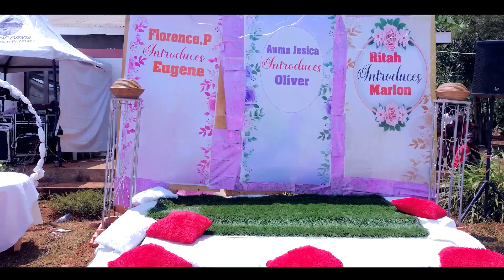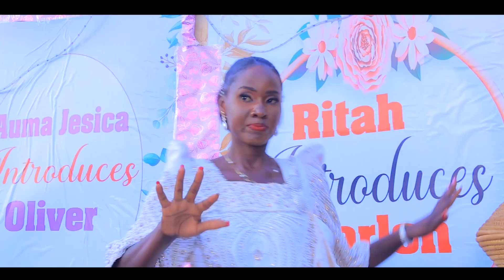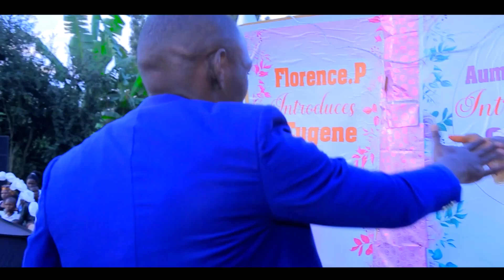A beautiful three couple introduction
Unbelievable! A beautiful three couple introduction left the crowd amused as Florence introduced Eugene,Jesca introduced Oliver and Ritah introduced Marlon.Enjoy as you're watching
Feel Free to Book Us For Your Event.
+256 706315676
Location: Custom Road | Busia, Uganda